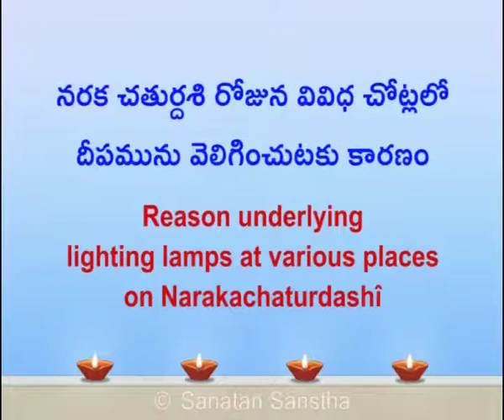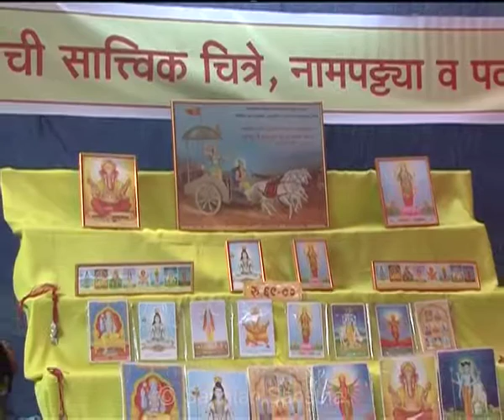DEEPAVALI TELUGU VIDEO 10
నరకచతుర్దశి రోజున మనము అన్ని చోట్లలో దీపమును వెలిగిస్తాము. దీని అధ్యాత్మశాస్త్ర పరిణామమును తెలుసుకొనుటకు ఈ వీడియో చూడండి !

We light lamps at various places on Narakachaturdashi. Do watch this video to learn the underlying reason.